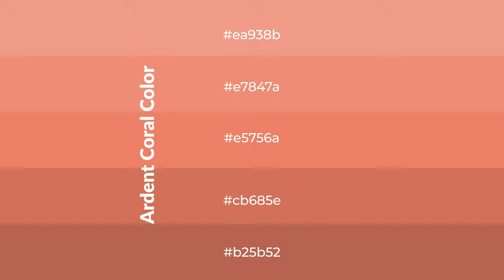Shades & Tints of Ardent Coral color e5756a A Cool Red color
Shades of Ardent Coral color e5756a Cool Shades of Ardent Coral color with Red hue for your project!

Shades
Hex cb685e

Tints
Hex e7847a